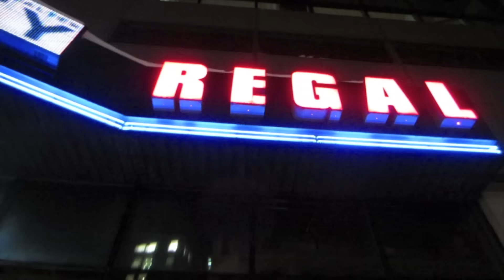Spotlight - MMJ Movie Review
MaffmanJones Reviews Spotlight!